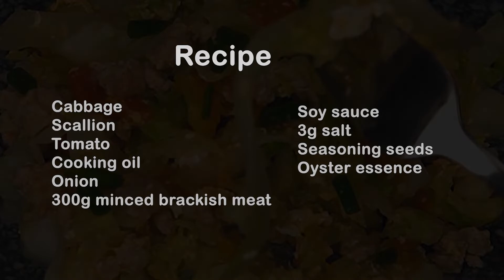Do you have Cabbage and Eggs at home ? The best Cabbage recipes | ASMR Cabbage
Recipe
cabbage
Scallion
tomato
cooking oil
onion
300g minced brackish meat
soy sauce
3g salt
seasoning seeds
oyster essence

My channel is : TTH Cooking See .All my videos are about : simple home cooking ideas , cakes , birthday cakes , simple home made recipes , simple breakfasts.
제 채널은 TTH Cooking See 입니다. 제 모든 비디오는 간단한 가정 요리 아이디어 , 케이크 , 생일 케이크 , 간단한 집에서 만드는 요리법 , 간단한 아침 식사에 관한 것입니다.
Mi canal es: TTH Cooking See. Todos mis videos son sobre: ideas simples de cocina casera, pasteles, pasteles de cumpleaños, recetas caseras simples, desayunos simples.
Meu canal é : TTH Cooking See . Todos os meus vídeos são sobre : idéias simples de culinária caseira , bolos , bolos de aniversário , receitas caseiras simples , cafés da manhã simples.
قناتي هي: TTH Cooking See. جميع مقاطع الفيديو الخاصة بي تدور حول: أفكار بسيطة للطهي المنزلي ، كعكات ، كعكات عيد ميلاد ، وصفات منزلية بسيطة ، وجبات إفطار بسيطة.
Мой канал: TTH Cooking See. Все мои видео о: простых идеях домашней кухни, тортах, тортах ко дню рождения, простых домашних рецептах, простых
завтраках.
मेरा चैनल है:TTH Cooking See मेरे सभी वीडियो इस बारे में हैं: साधारण घरेलू खाना पकाने के विचार, केक, जन्मदिन का केक, सरल घर का बना व्यंजन, साधारण नाश्ता।
Mein Kanal ist: TTH Cooking See Alle meine Videos handeln von: einfachen Hausmannskostideen, Kuchen, Geburtstagstorten, einfachen hausgemachten Rezepten, einfachen Frühstücken.
Ma chaîne est : TTH Cooking See. Toutes mes vidéos traitent de : idées simples de cuisine maison, gâteaux, gâteaux d'anniversaire, recettes maison simples, petits déjeuners simples.
Mijn kanaal is: TTH Cooking See .Al mijn video's gaan over: eenvoudige ideeën voor thuis koken, taarten, verjaardagstaarten, eenvoudige zelfgemaakte recepten, eenvoudig ontbijt.